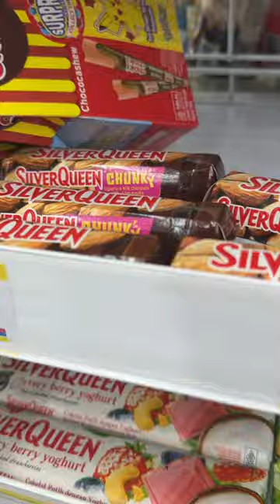Hunting choki choki pokemon, dapat kartu pokemon tidak ia ?